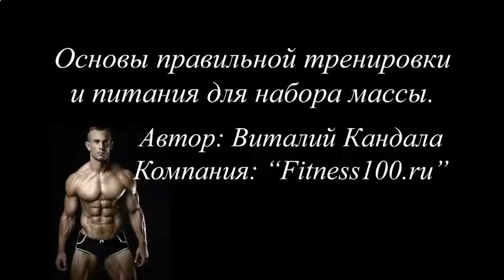Накачать мышцы анаболиками